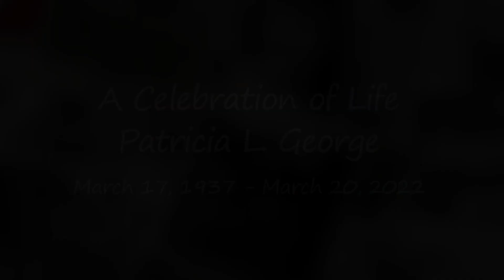Patricia George Video Tribute